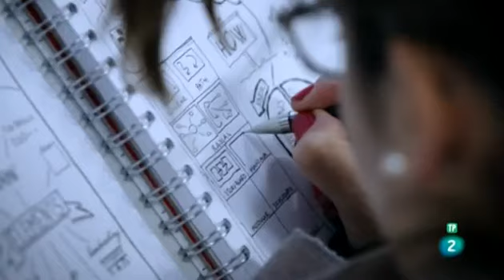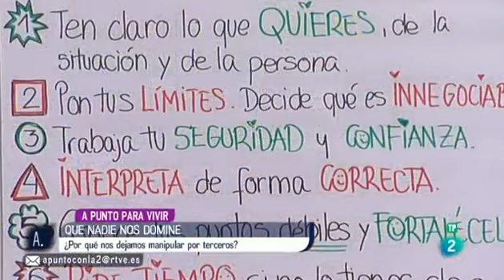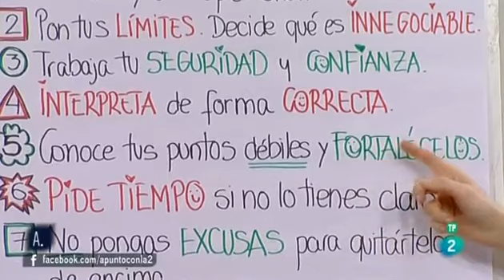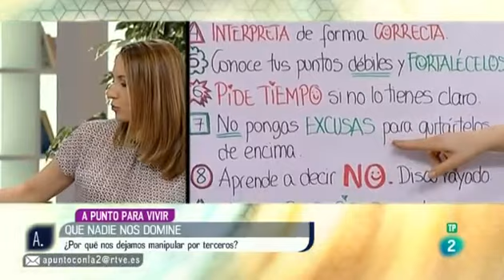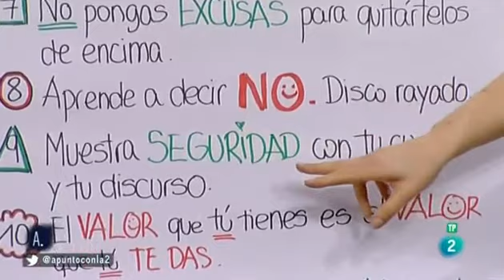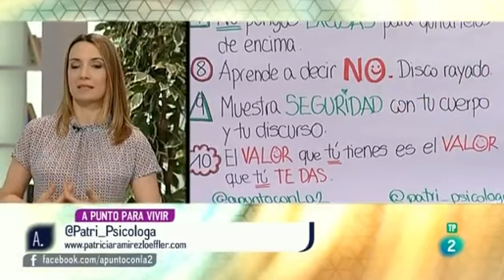Stop a que nos domine la gente. Patricia Ramirez